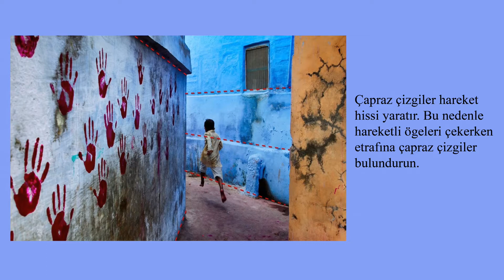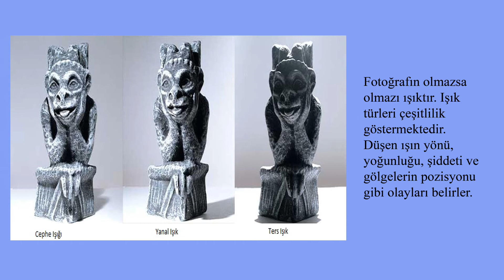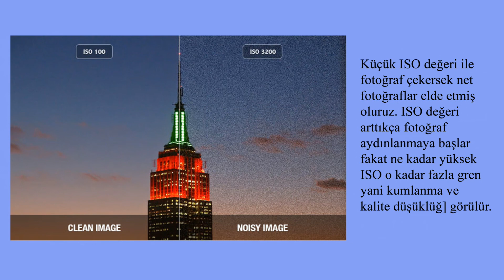Fotoğraf Çekim Teknikleri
Fotoğraf Çekim Teknikleri-Photography Shooting Techniques